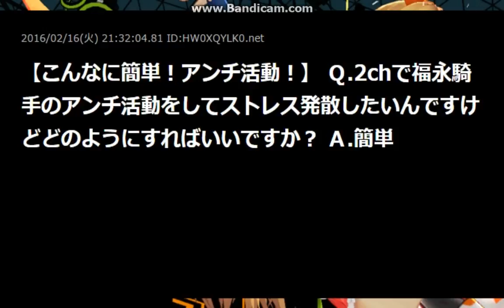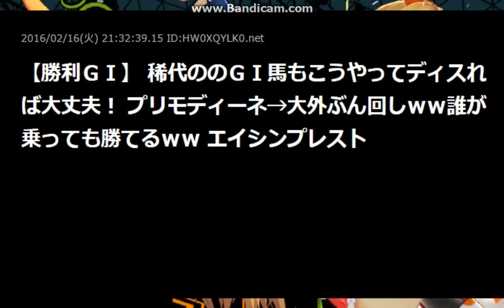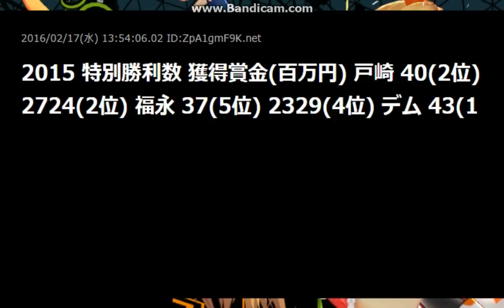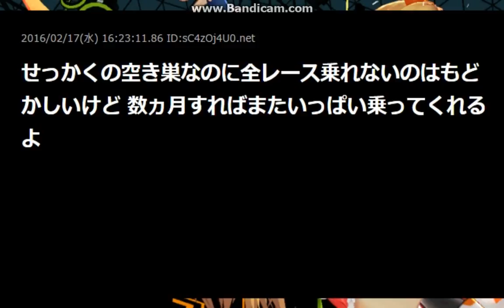福永祐一叱咤激励ｽﾚ@競馬2Part59【2ch】